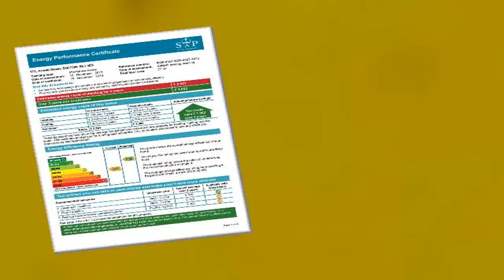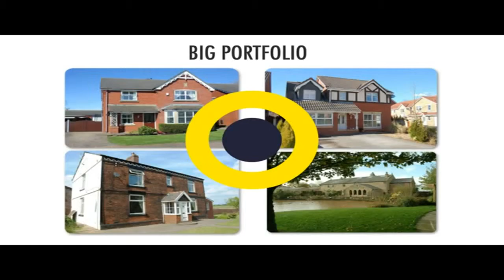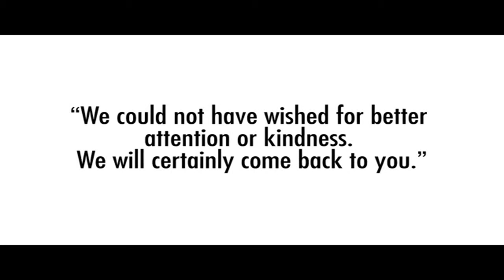Property Tour Arnold Street, BL1 3EX (89502)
Two Bedroom Garden Fronted Mid Terrace House
Lounge, Dining Room and Fitted Kitchen
Gas Central Heating and Double Glazing - No Chain Delay